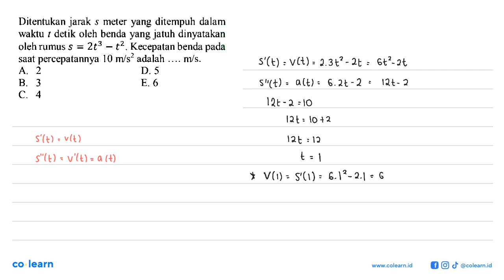Ditentukan jarak s meter yang ditempuh dalam waktu t detik oleh benda yang jatuh dinyatakan o...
Ditentukan jarak  s  meter yang ditempuh dalam waktu  t  detik oleh benda yang jatuh dinyatakan oleh rumus  s=2 t^3-t^2 . Kecepatan benda pada saat percepatannya  10 m/s^2  adalah  ... m/s .

Topik atau Materi: Kecepatan dan Percepatan - Turunan - KALKULUS - Matematika Kelas 11 SMA - K-13 Revisi

00:00 : Bedah Soal
01:00 : Konsep, rumus dan pengertian Kecepatan dan Percepatan
01:18 : Langkah penyelesaian soal
01:34 : Jawaban akhir
02:04 : Penutup